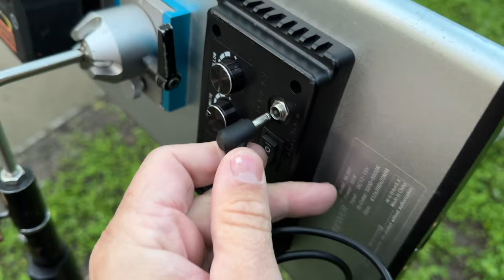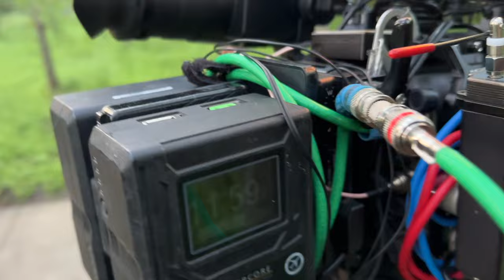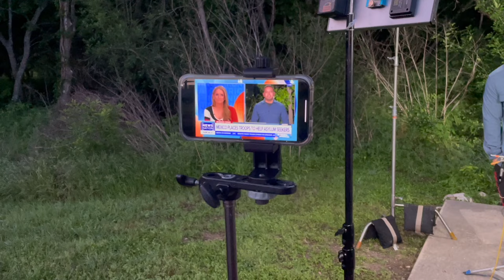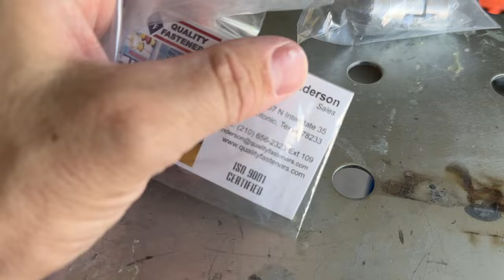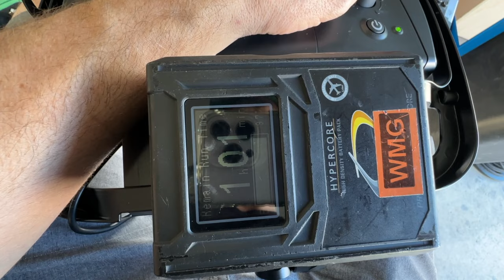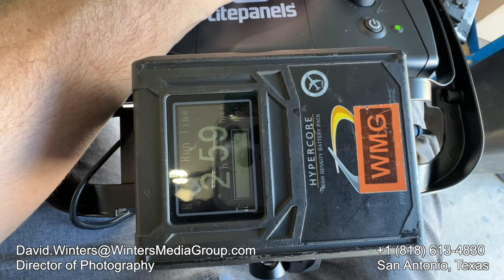Live Hits | Astra DIY mods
00:00 Intro
00:49 Setup
02:00 Live Hit
03:36 Realtime Setup
19:43 New day, same work
22:25 Swampy day
24:07 Astra Light mods